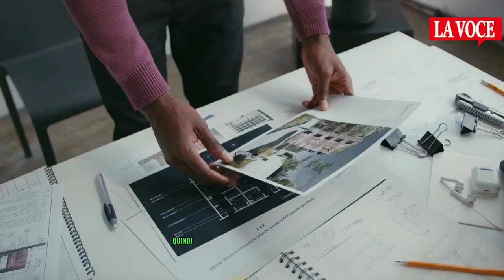All'Europa Unita gli studenti diventano reporter per cercare la bellezza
Un vento di novità soffia tra i corridoi dell’Istituto Superiore Europa Unita di Chivasso, dove prende vita un’attività didattica tanto innovativa quanto ambiziosa: “Searching for Beauty” - Alla ricerca della Bellezza. Al timone di questa iniziativa si trova la professoressa di inglese Emilia Capasso, entusiasta di condividere con noi i dettagli e le aspirazioni che animano questo percorso educativo all’insegna dell’estetica e della creatività.